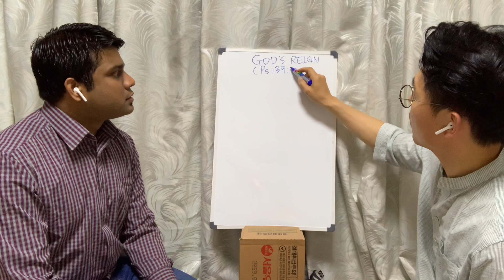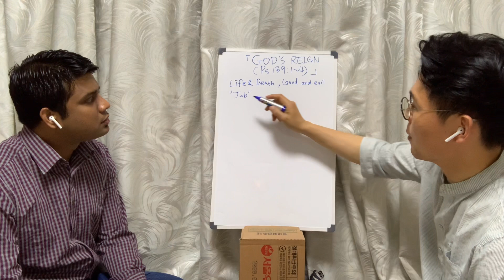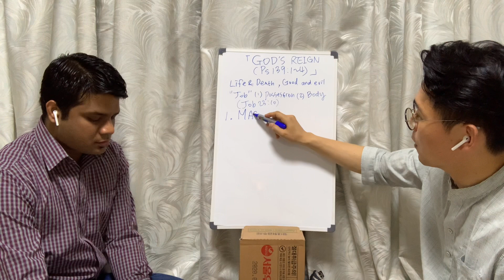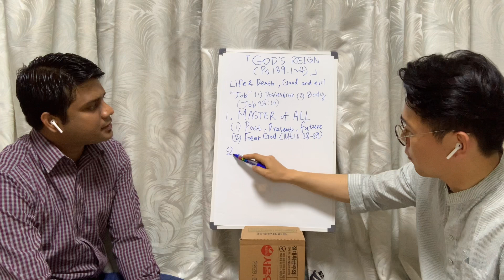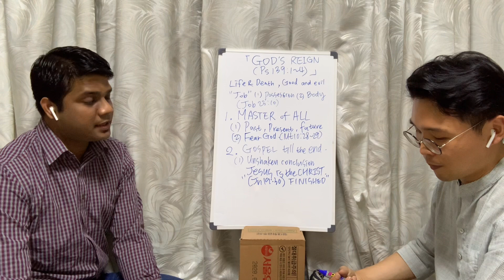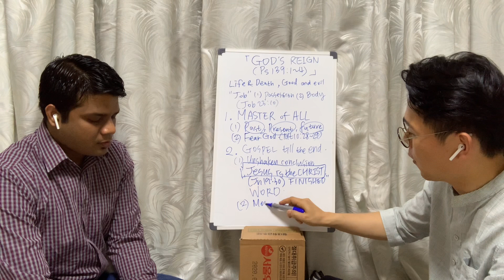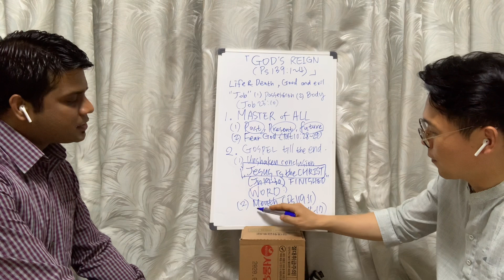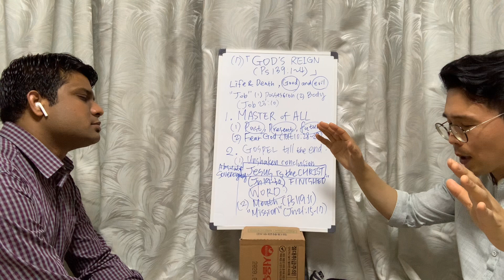5. 3 ,2020 Urdu Worship Service